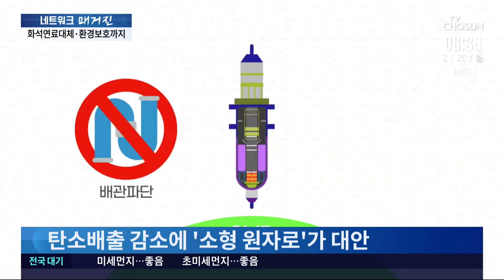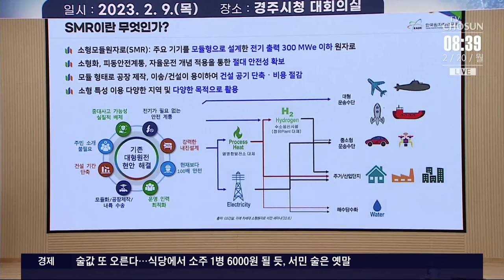경북, 원자력 활용한 선박 기술개발 본격화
경상북도가 탄소배출을 최소화할 수 있는 원자력 선박 기술을 개발할 계획입니다. 소형원자로를 이용한 선박 동력은 친환경 에너지라는 점에서 미래 산업으로 주목받고 있습니다.